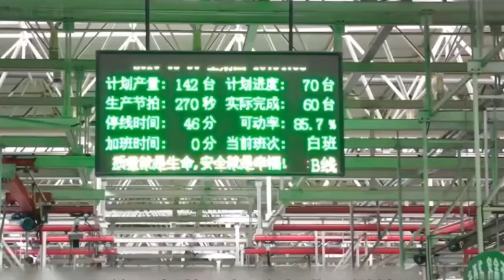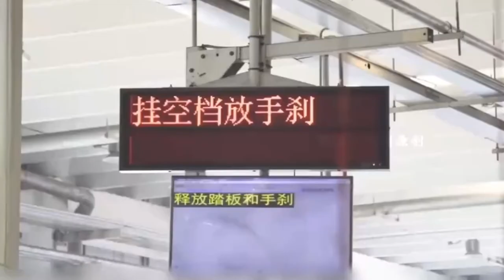How to produce a truck - a video of the FAW Qingdao factory in action!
This is a video of a truck chassis being made in the FAW factory. The fully automated production line, the mature production process and the stable technology make the FAW factory have consistent quality.